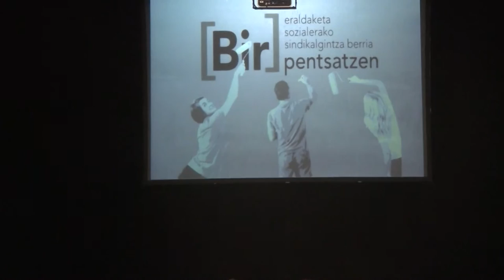Eraldaketa prozesua eta aktibazio soziala [Bir]Pentsatzen Jardunaldien lehen eguna